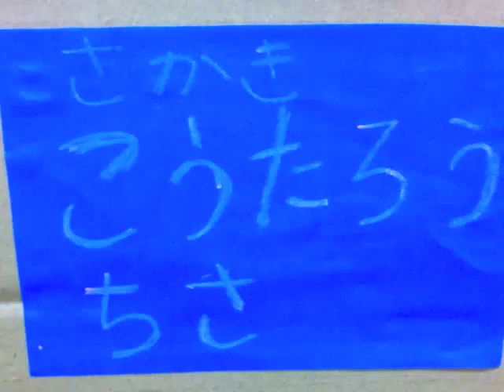突撃おとなりさま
家の中に家ができました。今日はそのお宅を訪問してみます。